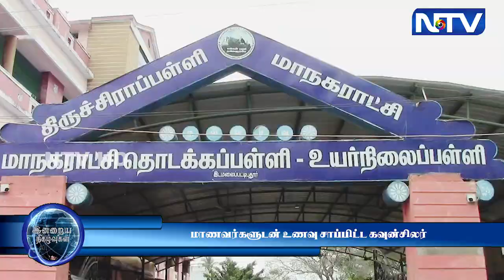28.2.23 | முதல்வரின் காலை உணவு திட்டத்தை தொடங்கி வைத்து மாணவர்களுடன் உணவு சாப்பிட்ட கவுன்சிலர்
28.2.23 | முதல்வரின் காலை உணவு திட்டத்தை தொடங்கி வைத்து மாணவர்களுடன் உணவு சாப்பிட்ட கவுன்சிலர்